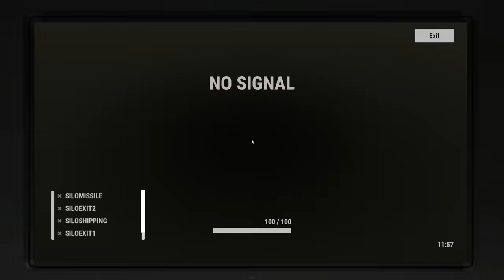my most fortified solo base ever…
in episode 4 I expand my base to heights never seen before…